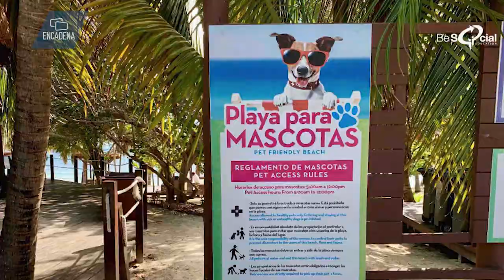20 playas certificadas con Blue Flag para Quintana Roo